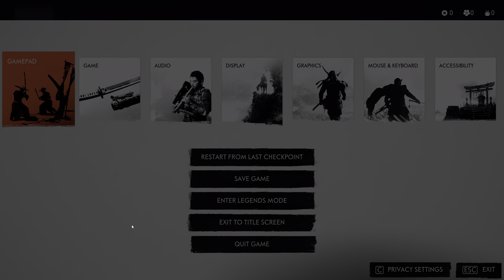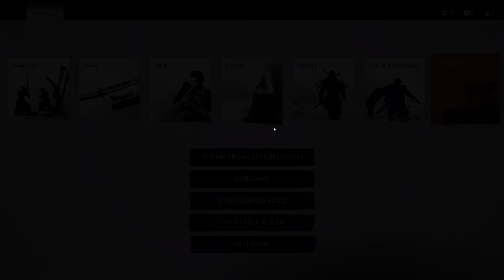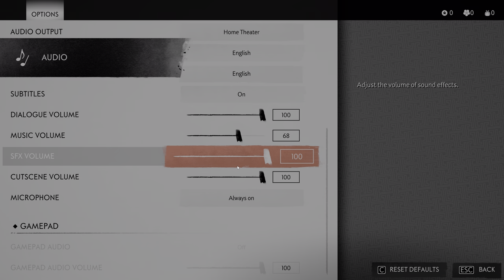Ghost of Tsushima - Directors Cut | RTX 4090 | PC GAMEPLAY 4K ULTRA SETTINGS | PART 1 INTRO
Ghost of Tsushima  Directors Cut Walkthrough Gameplay Part 1 includes a Review, Intro, Prologue and Campaign Mission 1 of the Ghost of Tsushima Single Player Story Campaign for PC in 4K HDR on RTX 4090 .